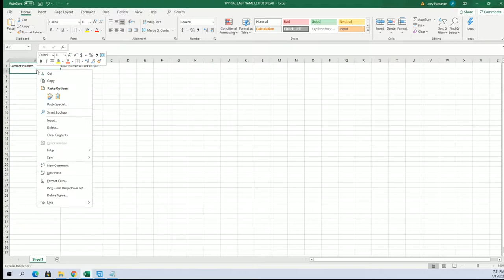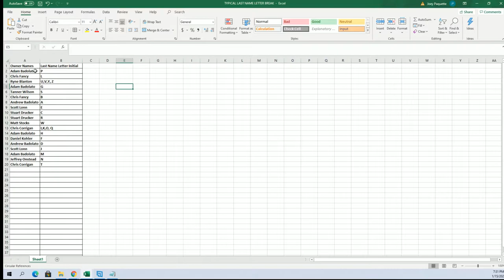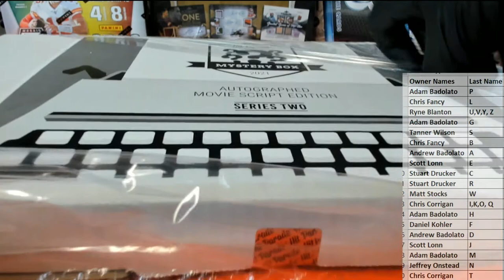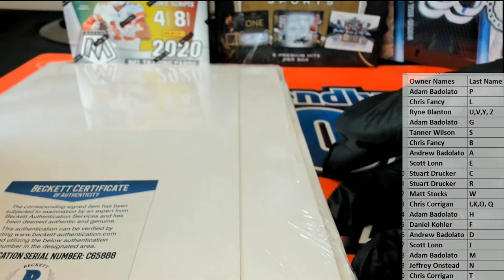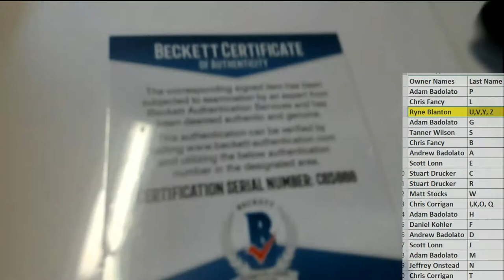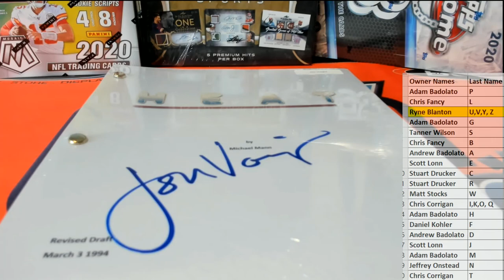2021 Hit Parade Movie Script Edition Series 2 ID 21MOVIESCRIPTS301